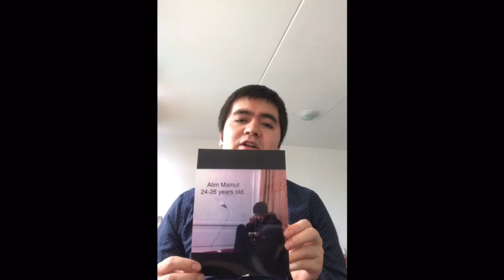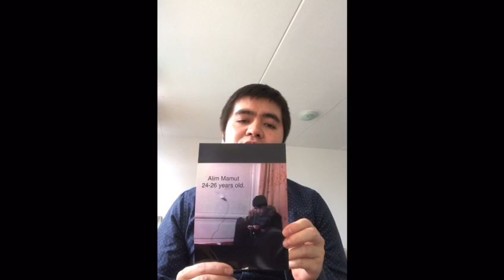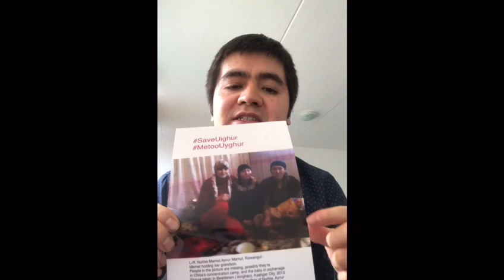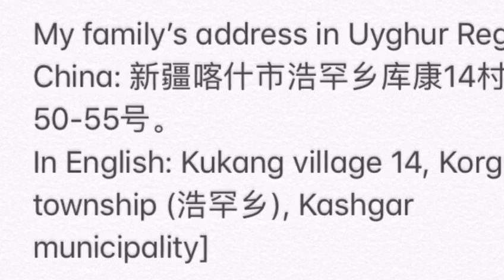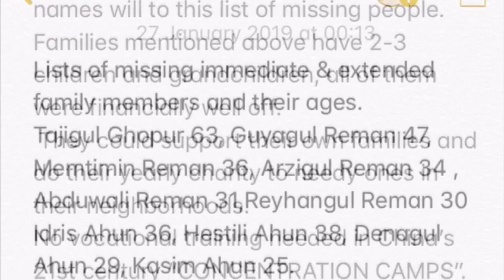Beat 36: Najmidin, Netherlands (English)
Nejmidin testifies for his family. Both his father, Mamutjan Raman and grandfather, Raman Idris are believed to have died in detention.